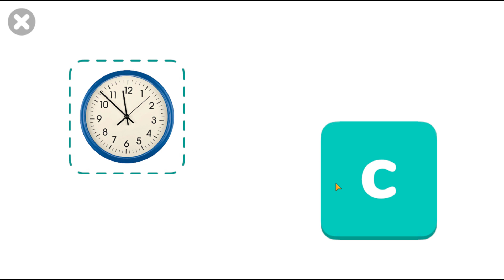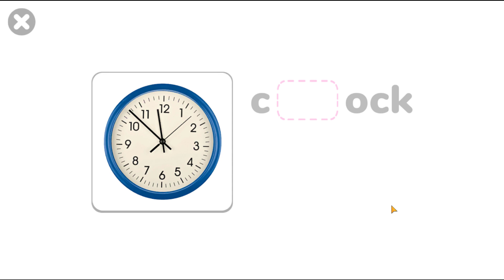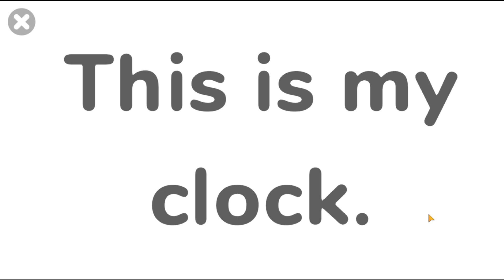New words: Clock, Glass | My House, names and sounds | Learn English for Kids